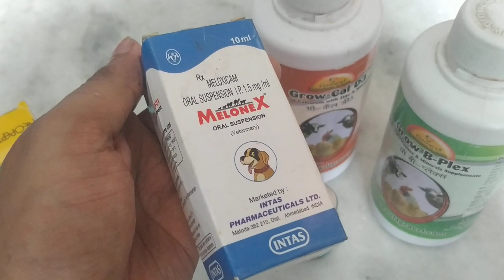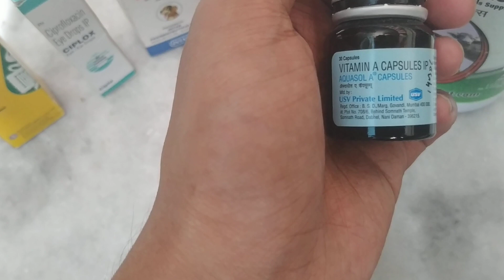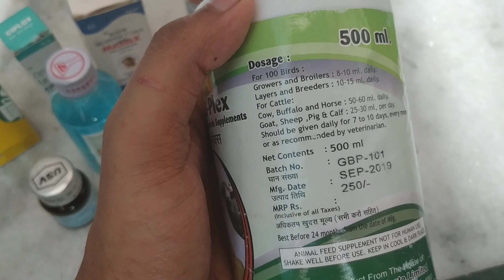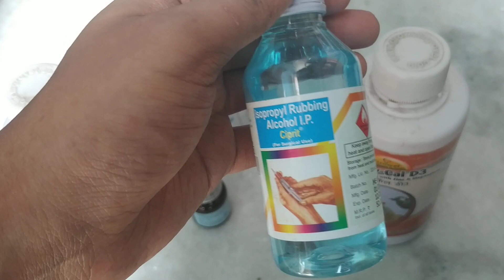You MUST Have These Medicines to Keep your Birds Healthy || All About Pets (Hindi)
Number of medicines you must have to keep your pet birds healthy. Watch complete video to get complete information.